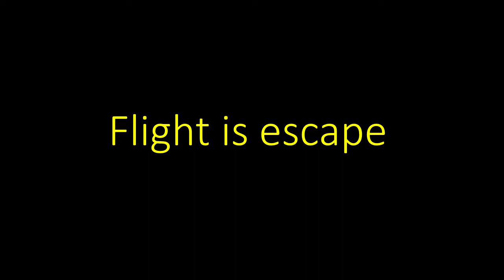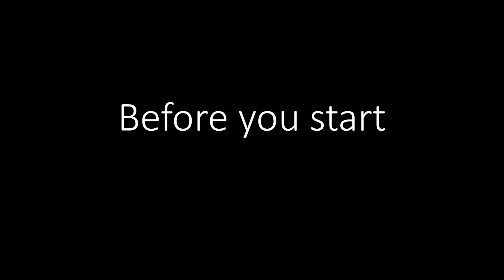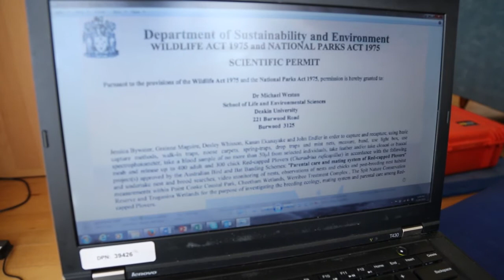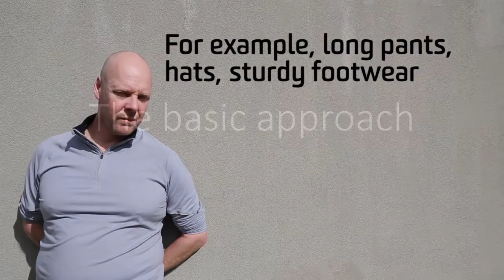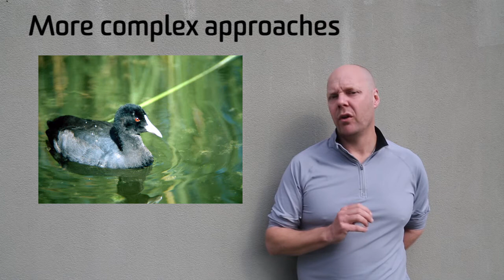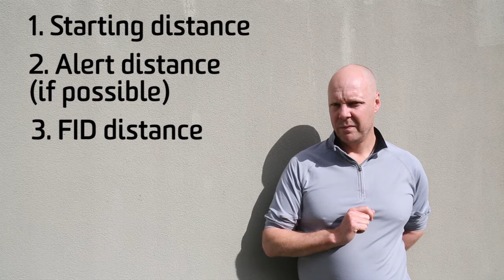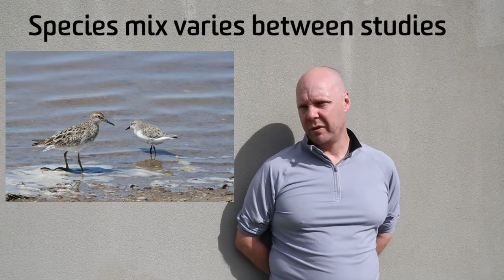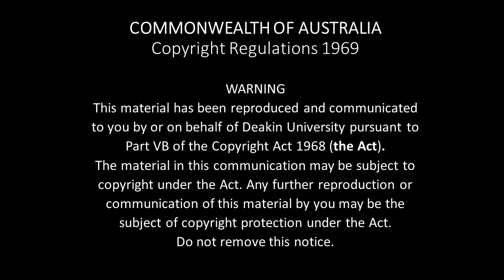Flight Initiation Distance (FID): Instructional Video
Author: Dr Mike Weston, explains how to accurately conduct and record Flight Initiation Distances (FID) a common research technique used to research birds.